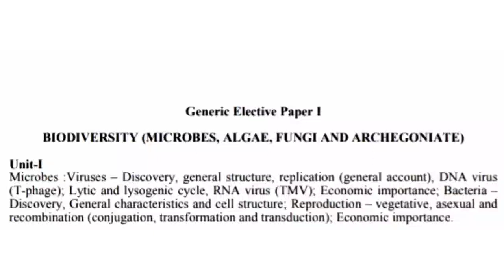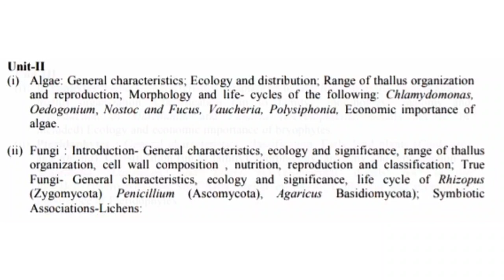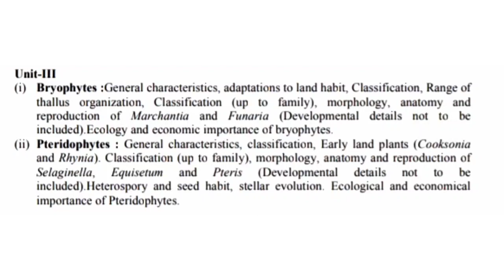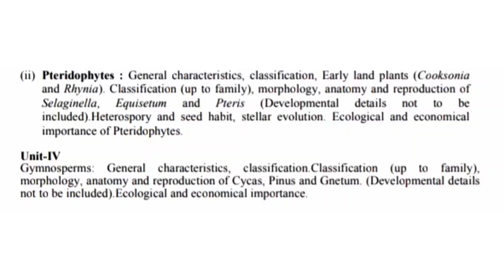|BOTANY-generic elective Selection Question|for 1st semester STUDENTS👍|very important|must watch|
🔴heyyy guys! botany GE ta selection quey deideichi...please dekha and sei anusare jordar preparation b start karidiantu samaste👍